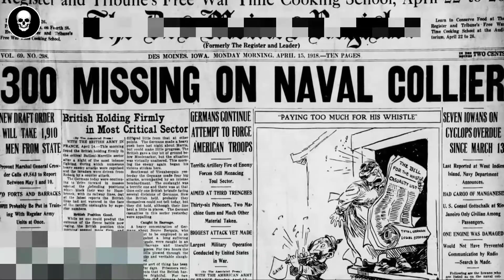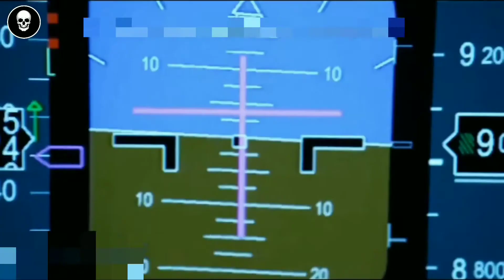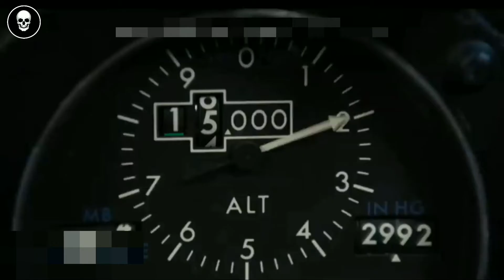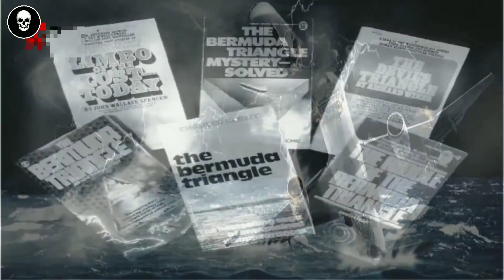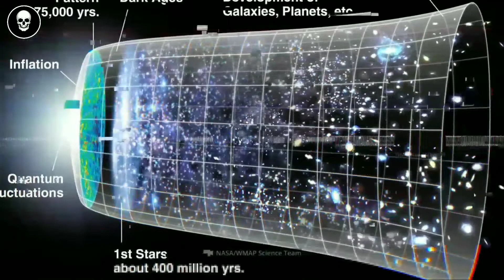Bermuda Triangle - The unsolved mystery | Devil's Triangle explained in hindi|MID NIGHT SHOW/EP - 4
■CONTENT:- The Bermuda Triangle, also known as the Devil's Triangle or Hurricane Alley, is a loosely defined region in the western part of the North Atlantic Ocean where a number of aircraft and ships are said to have disappeared under mysterious circumstances. Most reputable sources dismiss the idea that there is any mystery.
Coordinates25°N 71°W
The vicinity of the Bermuda Triangle is amongst the most heavily traveled shipping lanes in the world, with ships frequently crossing through it for ports in the Americas, Europe and the Caribbean islands. Cruise ships and pleasure craft regularly sail through the region, and commercial and private aircraft routinely fly over it.

●Triangle area:
The Gaddis Argosy article delineated the boundaries of the triangle, giving its vertices as Miami; San Juan, Puerto Rico; and Bermuda. Subsequent writers did not necessarily follow this definition . Some writers gave different boundaries and vertices to the triangle, with the total area varying from 1,300,000 to 3,900,000 km2 (500,000 to 1,510,000 sq mi). "Indeed, some writers even stretch it as far as the Irish coast."Consequently, the determination of which accidents occurred inside the triangle depends on which writer reported them.

■TOPIC WHICH ARE DISCUSSED:-
1. Bermuda Triangle Mysterious: Supernatural or Science
2. Bermuda Triangle : what happened to Flight 19?
3. Scientists solved the Mystery of the Bermuda Triangle.
4. Bermuda Triangle mystery solved.
5. Cruise ship in Bermuda Triangle storm.
6. They found a city under the Bermuda Triangle.
7. The Devils sea : beyond the BERMUDA Triangle.
8. The Bermuda Triangle mystery has been solved.

■ABOUT ME:-
My name is soumya ghosh and I want to give you some horror and mysterious facts which will make you more curious and feel entertaining. I will do my best for making all videos.

SONG'S CREDITS:
1. BEFORE INTRO:- enemy (freepd.com)/horror.
2. AFTER INTRO:- Roman Senyk Music.